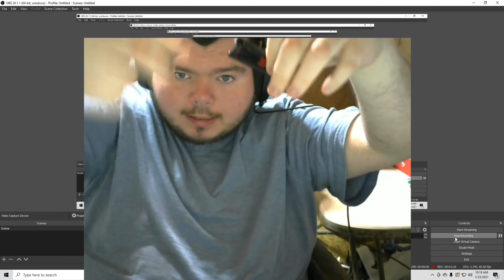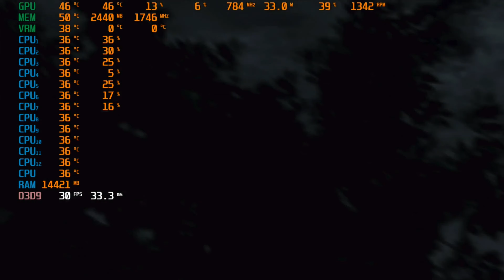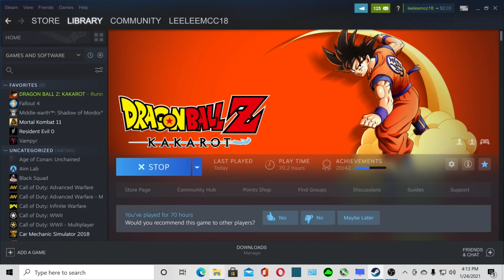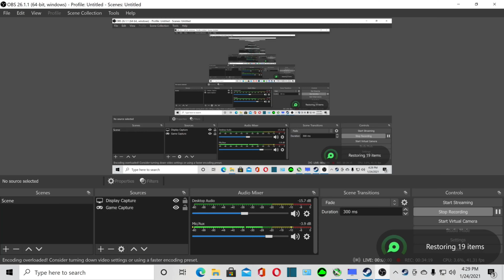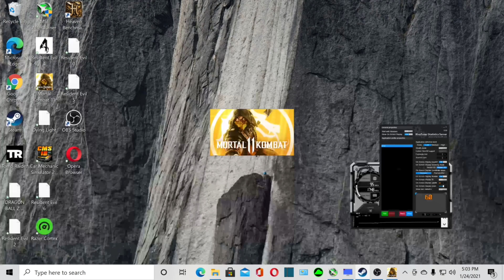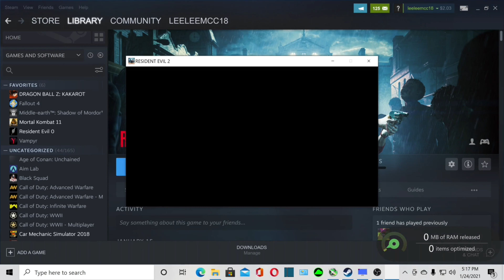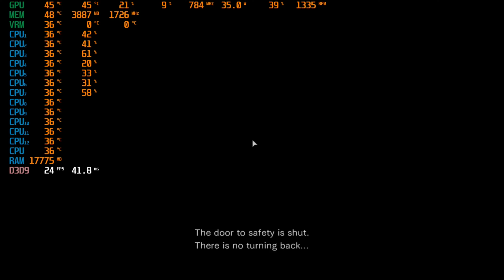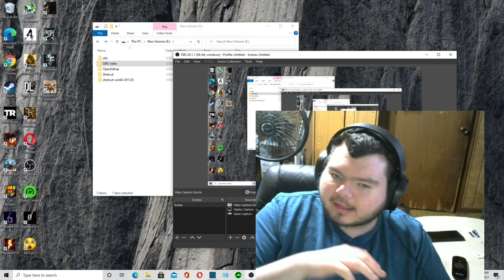my third technology review plus benchmarking my ryzen amd pc all the way up to 4k first starting out